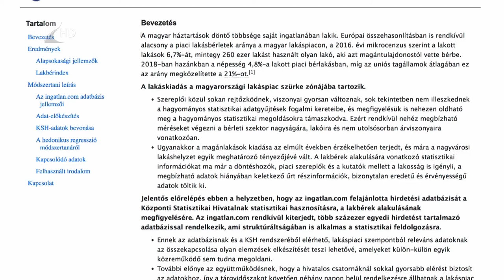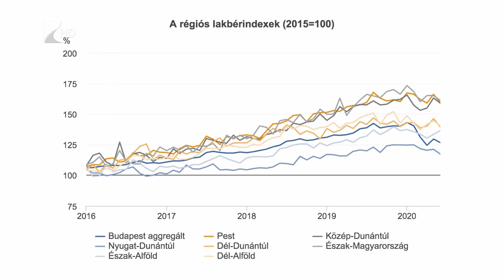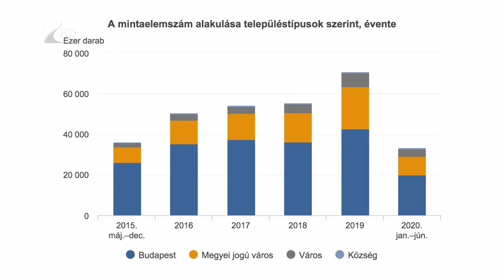KSH-ingatlan.com lakbérindex - Kölcsey Televízió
Egy éves közös munka eredményeként megjelent a “KSH-ingatlan.com lakbérindex”. A közösen kialakított adatállományból havi rendszerességgel készül majd elemzés. Az augusztusi összesítés szerint 2020 második negyedévében a megyei jogú városokban 108 ezer forint volt az albérletek átlagos ára.